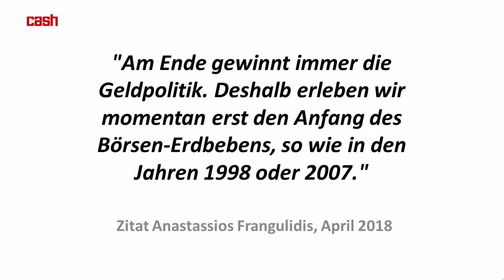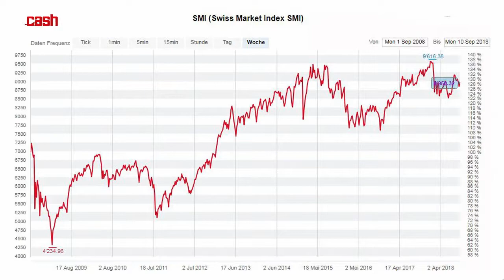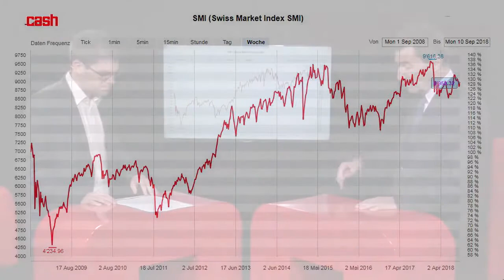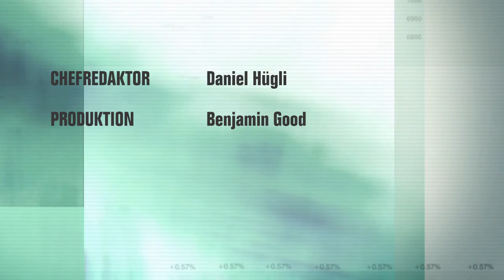Börsen-Talk vom 13. September 2018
Anastassios Frangulidis sieht im nächsten Jahr das Ende des Bullenmarktes an den Börsen herannahen. Im cash-Börsen-Talk sagt der Anlagestratege, welche Sektoren bis dann noch Potenzial haben.